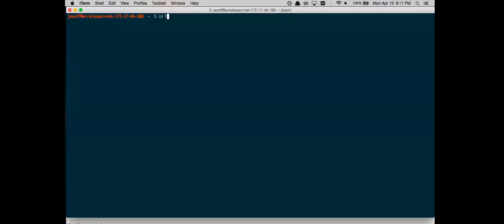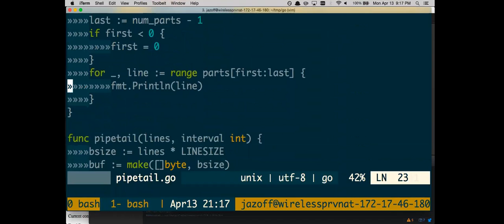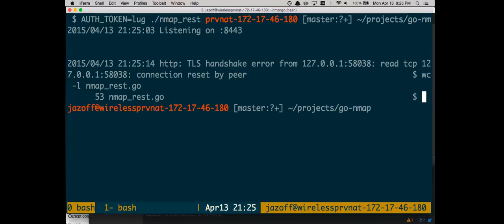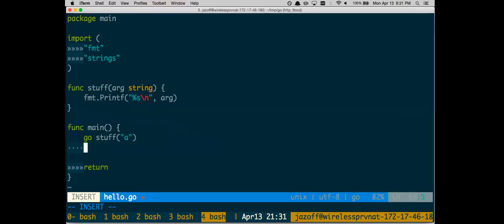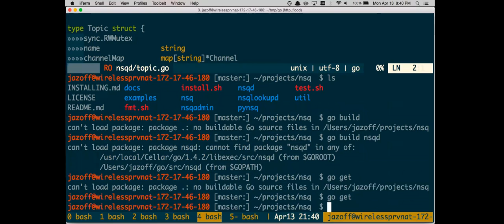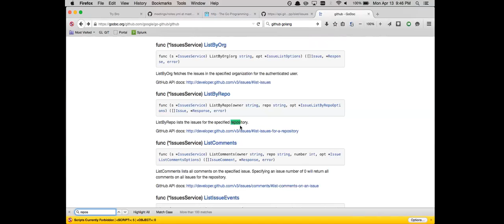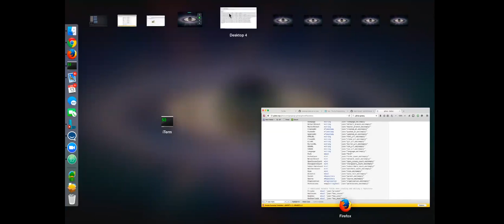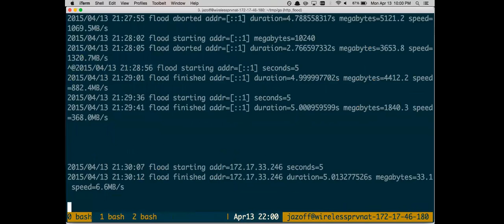LUG Meeting (Go Lang) 04-13-2015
Justin Azoff introduces us to Go Lang.